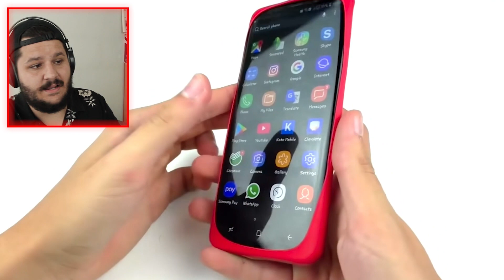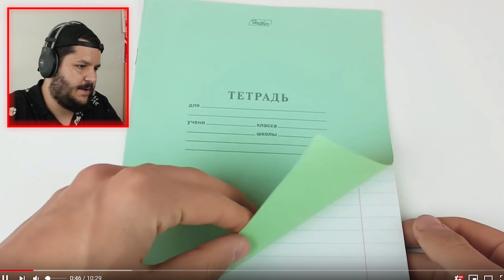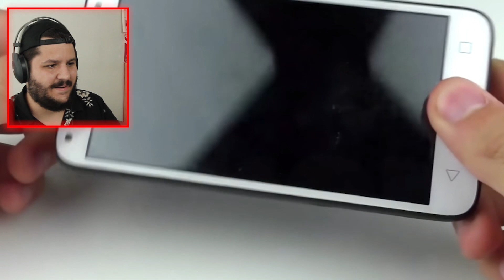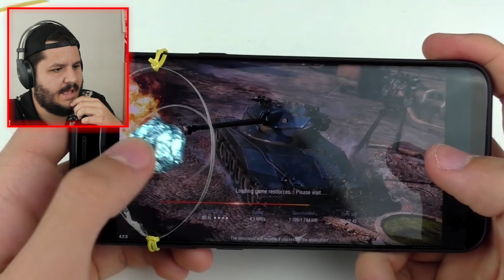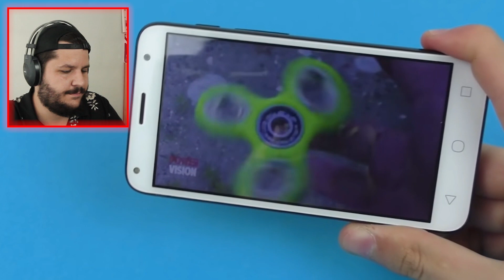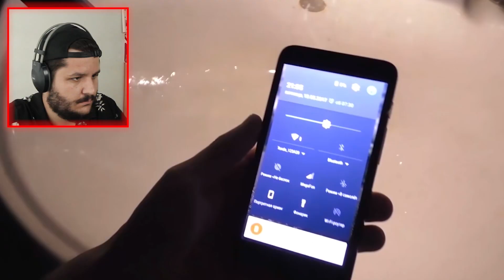Tohle Video Udělá Z Vašeho SMARTFONU Něco Víc